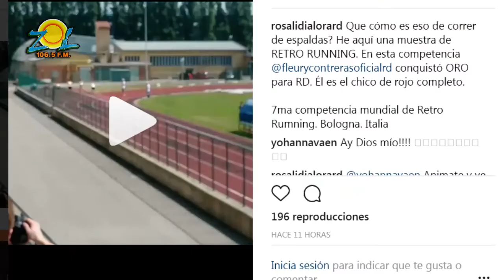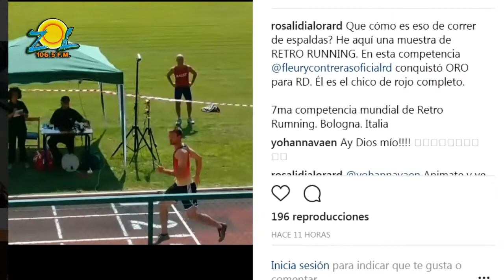Maria Elena Nuñez comenta recién aprobada ley sobre manejo de residuos sólidos